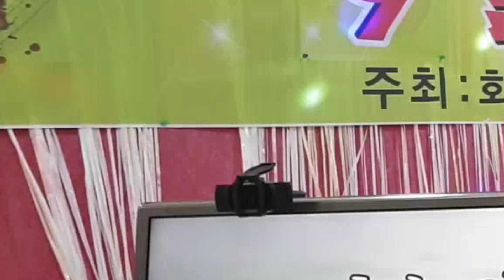가슴 아프게(원곡:남진)/김용래 알토 색소폰 연주